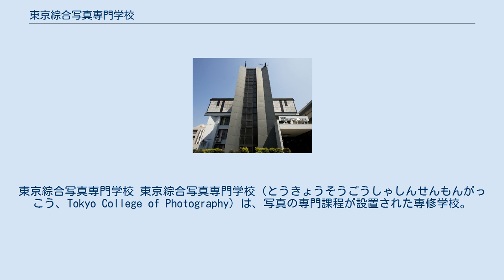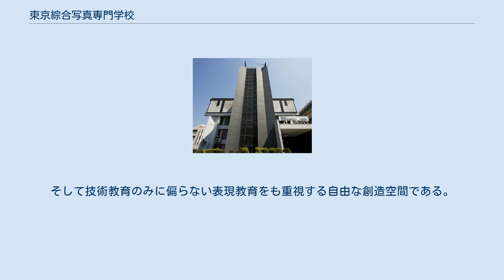東京綜合写真専門学校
東京綜合写真専門学校 東京綜合写真専門学校（とうきょうそうごうしゃしんせんもんがっこう、Tokyo College of Photography）は、写真の専門課程が設置された専修学校。
学校法人写真学園。
 1958年（昭和33年）、写真批評家の重森弘淹、渡辺勉、玉田顕一郎（元ロッコール誌編集長）らによって、東京都中野区小滝町に「東京フォトスクール」として開設された。
当時は4ヶ月間の基礎コースだけであった。
1960年（昭和35年）、「東京綜合写真専門学校」と改称し、東京都新宿区下落合に移転。
 1963年（昭和38年）、神奈川県横浜市港北区箕輪町に位置する、日吉の現在地に校舎の第一期工事が完成し再移転。
1966年（昭和41年）に二期工事、1967年（昭和42年）三期工事がそれぞれ完成し、今日に至っている。
 1976年（昭和51年）には、写真関係の専門学校として、日本で最初に専修学校制度法による専修学校に移行した。
 学校創立以来、篠山紀信や操上和美などの写真家を輩出している。
また出身者には美術系大学の写真学科にて教鞭を執る者も存在し、大阪芸術大学の土田ヒロミや須田一政、武蔵野美術大学の小林のりお、東京芸術大学の鈴木理策、日本写真芸術専門学校副校長の樋口健二などが挙げられる。
 日本の写真教育の母型を作ったとも言える学校である。
 卒業生には、オリジナル・プリントの制作、自主ギャラリーや写真専門の図書販売業を経営するなど、シリアスな作品を志向する写真作家が多く存在している。
マスコミ関係・コマーシャル関係・写真産業・関連産業などで活躍する卒業生も多い。
 バウハウスを手本とし、報道やコマーシャルなどへのコース細分化は行われていない。
ヴァルター・ベンヤミンの『写真小史』などの写真評論を授業で使い、表現力を持った批評精神のある写真家を育てることを教育の目標としている。
また、3年制で余裕をもって学べることも特色としている。
ゼミナールは少人数制で、マン・ツー・マンでの教育が行われている。
そして技術教育のみに偏らない表現教育をも重視する自由な創造空間である。
 50音順 実習 講義 非常勤講師 ^ みんなのみらい日吉園